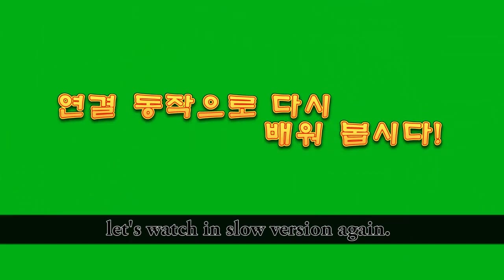지헤라(Z.HERA) 영상으로 배우는 호신술 # 4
지헤라 공식 팬 카페 가입 안내 l Z.HERA Daum Official Fan Cafe Joining Procedure Notice l オフィシャルファンカフェ加入案内